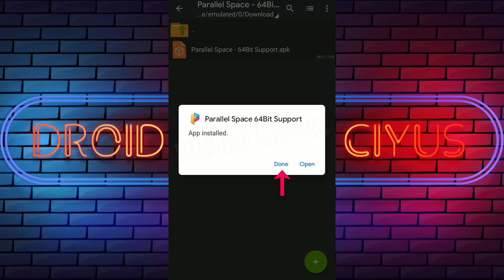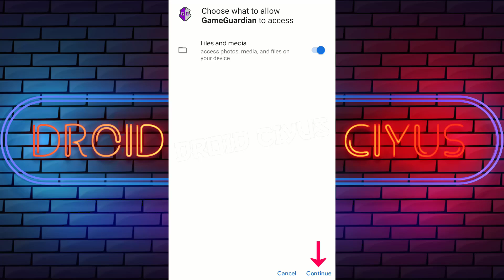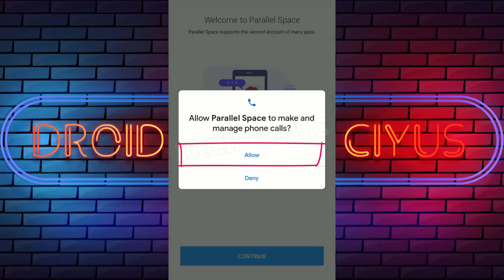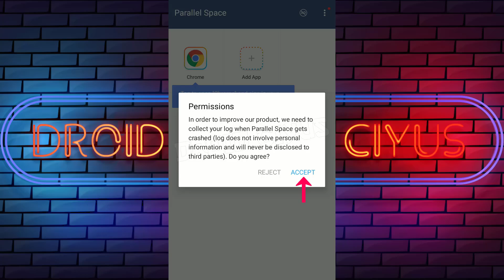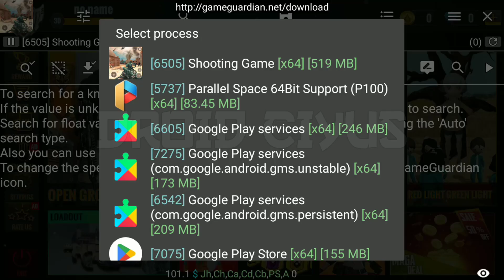🎮 Cara Menggunakan Game Guardian No Root 2025 | Tutorial Install GG APK + Parallel Space Terbaru!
Pelajari cara menggunakan Game Guardian No Root 2025 di Android terbaru tanpa root dengan Parallel Space. Tutorial lengkap ini menunjukkan cara install, pakai, dan modifikasi game favorit dengan aman dan stabil.

💡 Apa itu Game Guardian?

Game Guardian adalah aplikasi modifikasi game Android untuk mengubah diamond, coin, money, speed, damage, skin, level karakter, dan item lain di game favorit. Tutorial ini menekankan penggunaan tanpa root, sehingga aman untuk sistem Android Anda.

💡 Apa itu Parallel Space?

Parallel Space adalah aplikasi virtual untuk **mengkloning aplikasi**. Dengan Parallel Space, Game Guardian No Root 2025 bisa dijalankan untuk game populer seperti **Mobile Legends, Free Fire, PUBG Mobile, Car Parking Multiplayer, dan The Spike** tanpa konflik dengan sistem utama.

🔗 Download & File Pendukung

👉 Link download tersedia di komentar tersemat (pinned)

💡 Catatan Penting:

Pengguna Android 12, 13, 14, dan 15 mungkin mengalami kendala dengan Parallel Space. Gunakan metode alternatif lain untuk install Game Guardian tanpa root, sehingga tetap bisa menjalankan Game Guardian No Root 2025 di game favorit Anda.